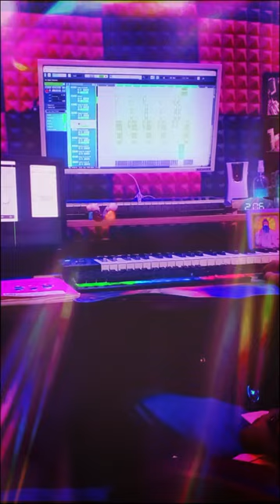Rajgarh Brand// New Haryanvi DJ Song// Ramdev Beijuwa'PK // Latest Haryanvi DJ Song 2022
haryanvisadsong haryanvisong haryanvisongsharyanavi2021 haryanvisongsharyanavi2022 haryanvisongsharyanavi2020 haryanvisong2021new Haryanvi sad song

Song 👉 Rajgarh Brand (Promotion Video)
Starring 👉 Ramdevbeijuwa

Singer 👉 Sandeep pichopiya
Lyrics 👉 Ramdevbeijuwa & pk

Music 👉 Pichopiya Music
Mix Master 👉 Sandeep pichopiya

Video 👉 PK Chopra
Design 👉 Andy

Music Label 👉 Mehrda Film Production
Company Contact Whatsapp Number 📲 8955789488

''Tag's:-
"new haryanvi songs haryanavi song"
"new sad song" new song raigarh brand
"haryanvi songs haryanavi" new song raigarh brand ''rajgarh brand new song''
Ramdev baijuwa new song
ramdev baijuwa song